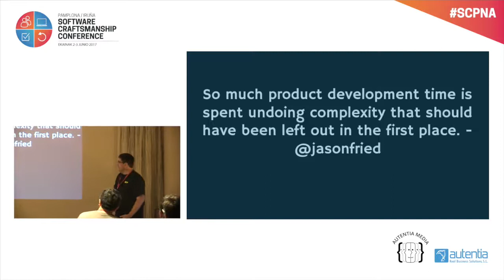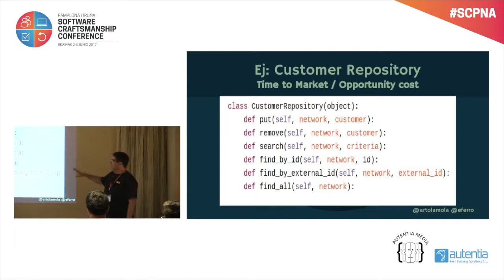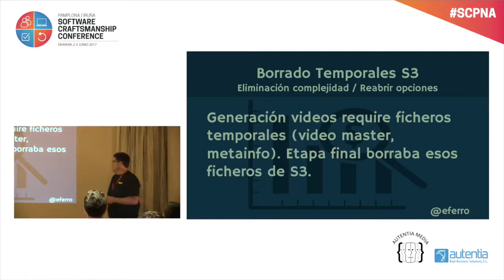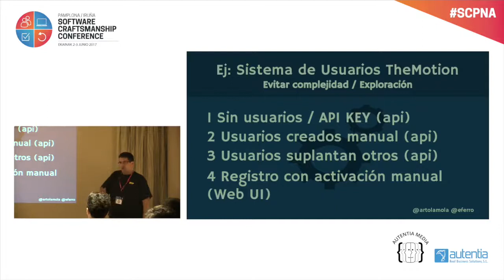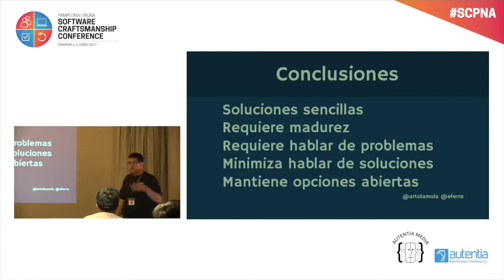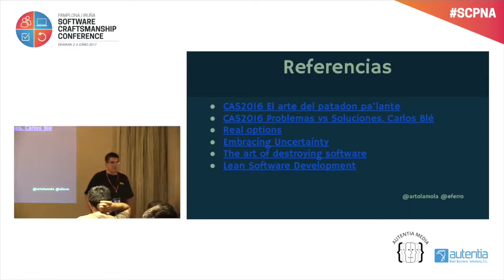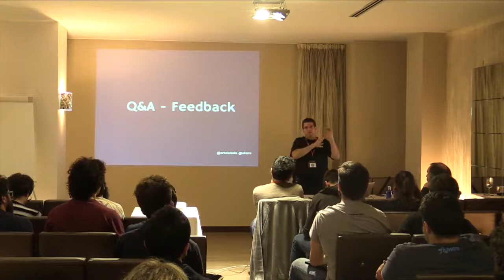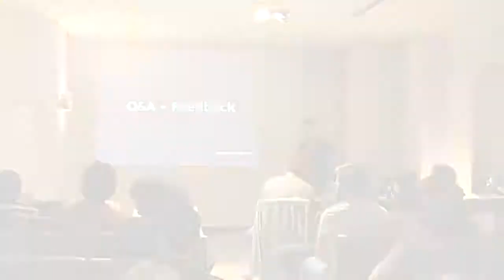Luis Artola & Eduardo Ferro (@eferro @artolamola) - El arte del patadón pa'lante. Libro de recetas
"Lo óptimo es tomar las decisiones lo más tarde posible, con más información. Esto permite soluciones más sencillas y en algunos casos evitar trabajo innecesario. Suena bien, ¿verdad?... Claro, pero ¿cómo lo hago?… Mediante ejemplos reales aprenderemos a ser unos artistas de posponer y minimizar el trabajo a realizar. Después del El arte del patadón pa'lante, ahora… el Libro de recetas. Relajate y disfruta viendo como actuan unos vagos profesionales."